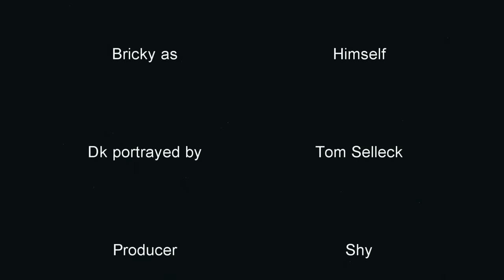CUSTODES AND THE GUARDSMAN | Warhammer parody